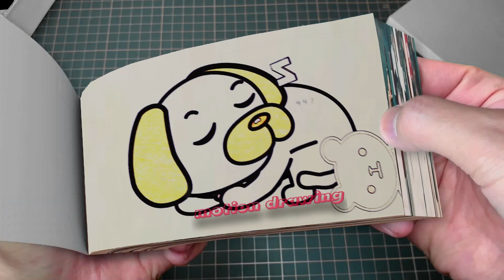201 401 Catnap & Poppy Playtime 3 But Cute BABY - Poppy Playtime Chapter 3 Animation Flipbook